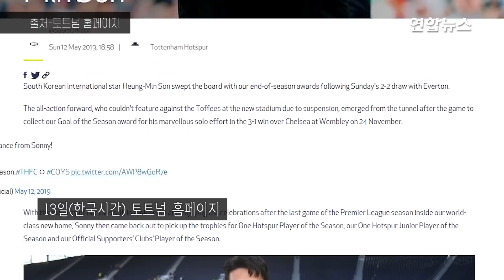'시상식 휩쓴' 손흥민, 팬클럽 선정 '올해의 선수ㆍ골' 수상 / 연합뉴스 (Yonhapnews)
(서울=연합뉴스) '손세이셔널' 손흥민(27·토트넘)이 팬클럽이 선정한 '올해의 선수'와 '올해의 골'을 휩쓸었습니다.
13일(한국시간) 토트넘은 홈페이지를 통해 '시상식을 휩쓴 손흥민'이라는 제목으로 시상식 장면을 공개했는데요.